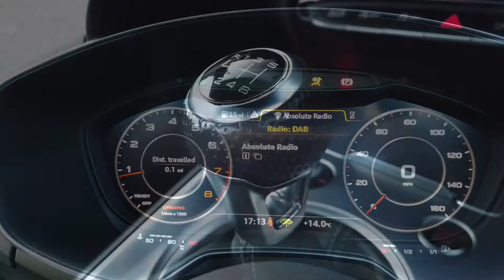Audi TT TFSi S Line offered by Norman Motors, Dorset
Make & Model : Audi TT TFSi S Line
Location details
Bournemouth Dealership
214-222 Wallisdown Road,
Bournemouth, Dorset,
BH10 4HZ

Poole Dealership
266 Bournemouth Road,
Poole, Dorset,
BH14 9AN